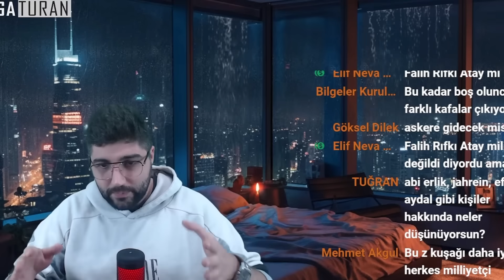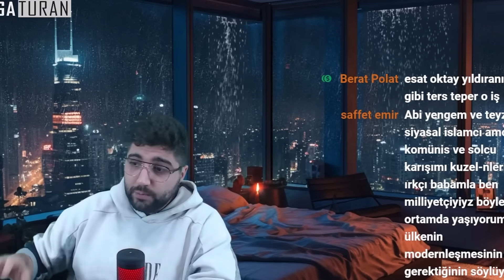Z KUŞAĞI NEDEN MİLLİYETÇİ ?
Z Kuşağı veya Türk gençliği neden gittikçe milliyetçi ve radikal sağa doğru çekiliyor ve neden bir çok insan sosyal medyada Türk Gençliğinin bu siyasi milliyetçi yönelimini eleştiriyor ? Bu canlı yayın kesitinde bir çok siyasi ve gündem olan olayların yanı sıra özellikle Z kuşağına ve Türk gençliğine gelen eleştirileri konuştuk. Z Kuşağının milliyetçi fikirlerini şahsım adıma olumlu buluyorum videoda düşüncelerimi detaylı olarak aktardım.